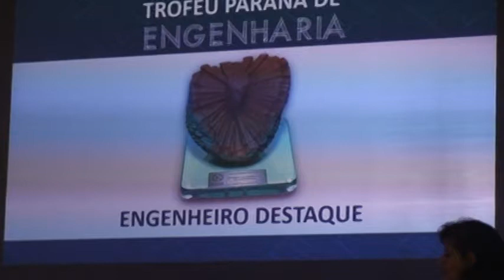Eng. Antonio Camargo de Amarante M2U04151